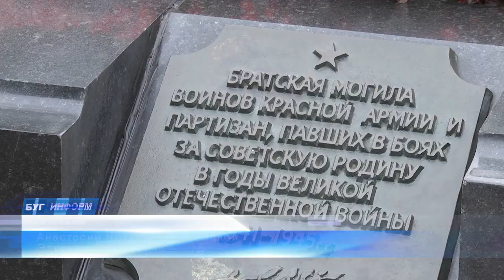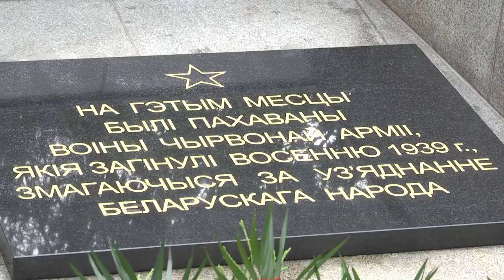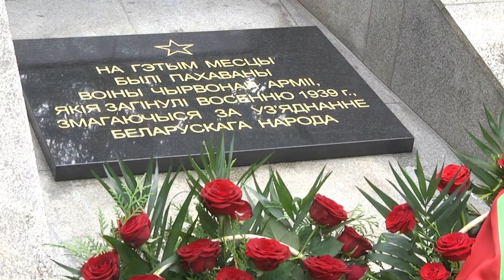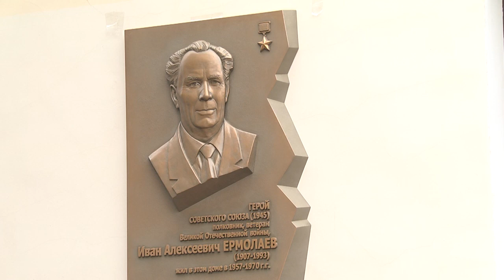2021-09-17 г. Брест. Торжественные мероприятия. Новости на Буг-ТВ.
Торжественные мероприятия, приуроченные ко Дню  народного единства.
Сегодня 17 сентября в Беларуси  первый раз отмечается государственный праздник -  День народного единства. Он объединяет всех тех, кто любит свою страну и старается делать все возможное, чтобы она процветала и крепла. В жизни нередко встречаются такие примеры, когда только благодаря общему духовному порыву вершились большие и важные дела. Победа в Великой Отечественной войне – один из самых ярких примеров, олицетворяющих то, как единство поднимает людей с колен и движет ими на пути к цели. В Бресте памятные мероприятия сегодня стартовали у городского парка возле   монумента воинам, оборонявшим Брест в 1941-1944-ых годах с участием первых лиц области и города.